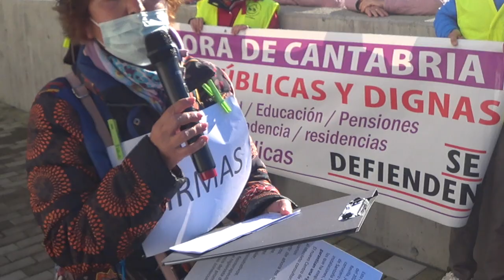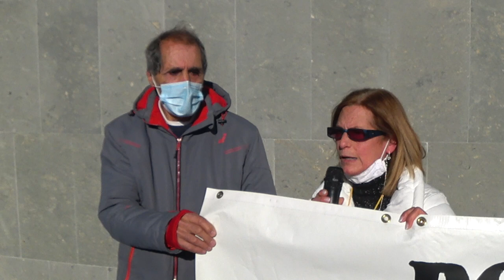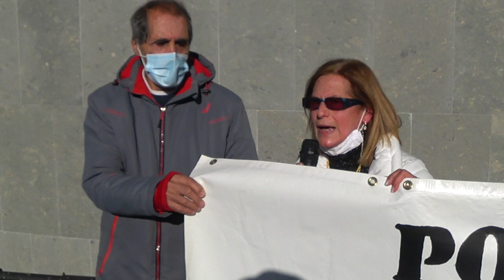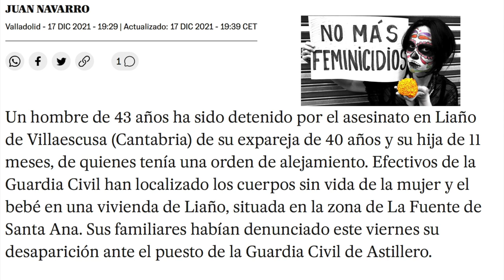211218 Manifestación. Santoña por la Sanidad Pública